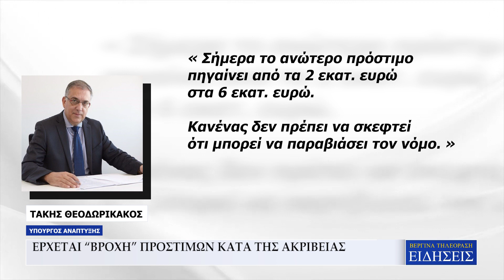ΕΡΧΕΤΑΙ “ΒΡΟΧΗ” ΠΡΟΣΤΙΜΩΝ ΚΑΤΑ ΤΗΣ ΑΚΡΙΒΕΙΑΣ